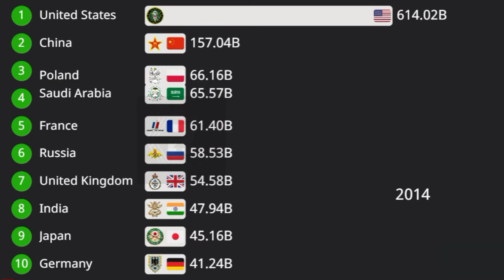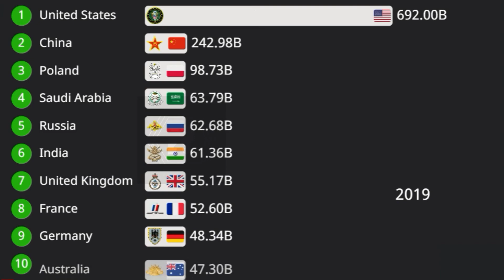Top 10 Countries with the Highest Military Spending Worldwide (1992 - 2022)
What country spends the most on military 2022? Watch this latest comparison video, which shows the Top 10 Highest Military Spending Countries from 1992 to 2022.

World's Top 10 Military Spender Countries.
Data Source: Wikipedia & SIPRI Military Expenditure Database